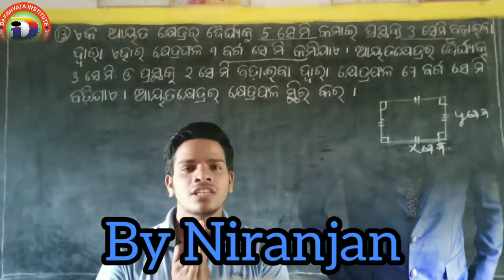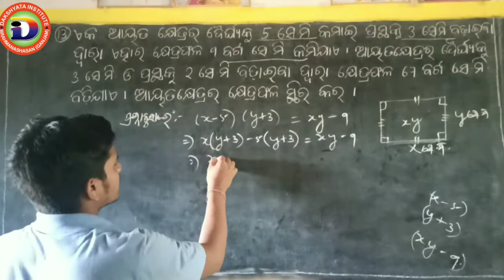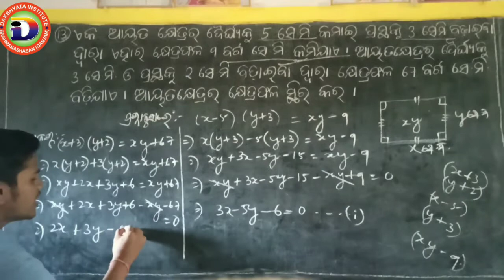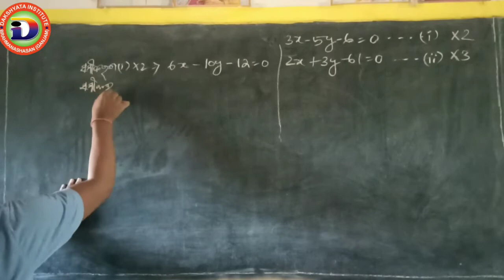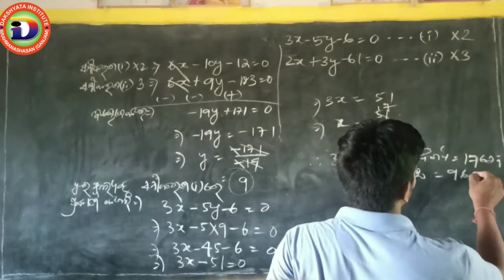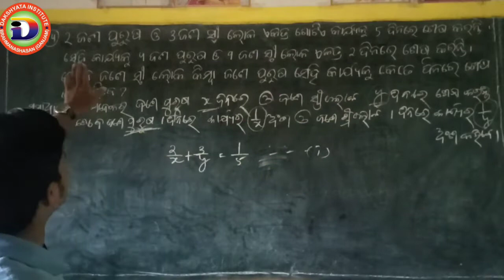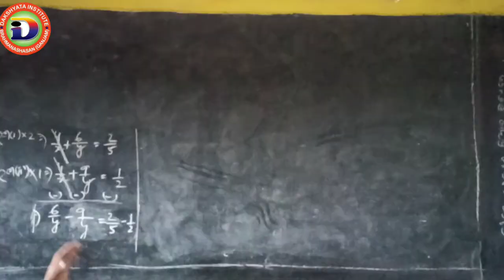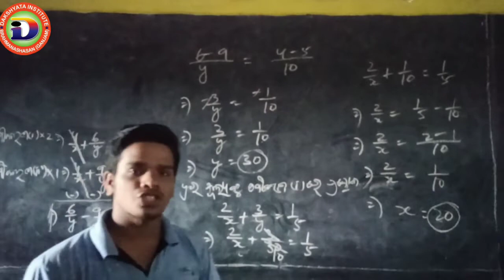ପାଟିଗଣିତ | Exercise-1(C) | Q.No13,14 | Linear simultaneous equation | Pati ganita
Lockdownକୁ ଦୃଷ୍ଟିରେ ରଖି ଦଶମଶ୍ରେଣୀର ଛାତ୍ରଛାତ୍ରୀଙ୍କ ପାଇଁ ଆମେ YouTube ମାଧ୍ୟମରେ ଶିକ୍ଷା ଦେବାପାଇଁ ପ୍ରଚେଷ୍ଟା କରିଛୁ ।
ଆପଣମାନଙ୍କୁ ଅନୁରୋଧ ଏହି ଭିଡ଼ିଓକୁ ବହୁତ ମାତ୍ରାରେ ଶେୟାର କରି ଦଶମଶ୍ରେଣୀ ଛାତ୍ରଛାତ୍ରୀଙ୍କ ପାଖରେ ପହଞ୍ଚାନ୍ତୁ ।
ଉନ୍ନତମାନର ଭିଡ଼ିଓ ପାଇଁ ଆଗକୁ ଚେଷ୍ଟା ଜାରି ରଖିବୁ ।
Topic - Linear simultaneous equation (ସରଳ ସହସମୀକରଣ) ବୀଜଗଣିତ, ପ୍ରଥମ ଅଧ୍ୟାୟ,
ଅନୁଶୀଳନୀ -1(C)
Also available